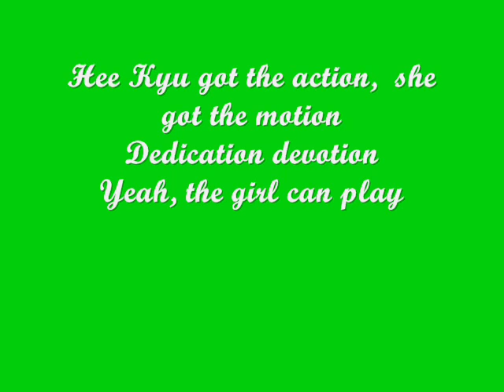2010 Kia Classic Hee Kyung Seo NO MUSIC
Sorry there is no music.